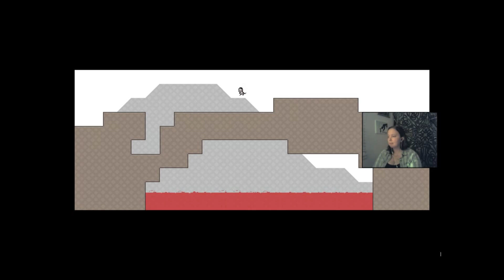Tale of the Brave Beaver Cat Lemur! - Let's Play Knytt with Nik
Let's play Knytt with Nik! Knytt is a Free To Play game by Nifflas. I found it as number 6 on a Top 50 Free PC Games list. It's an exploration game that is a ton of fun! Give it a go!